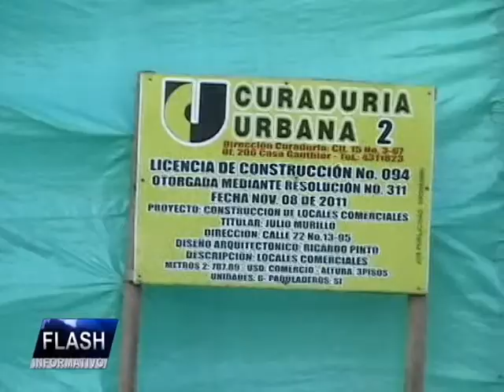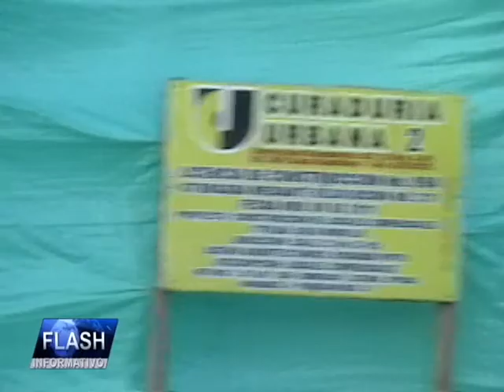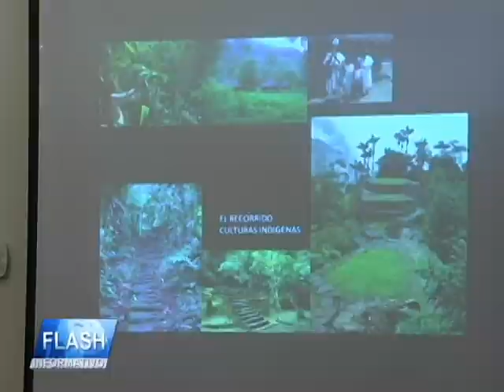FLASH TELEFÉRICO.avi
EMPRESA AUSTRIACA PRESENTÓ AL ALCALDE PROPUESTA DE CONSTRUCCIÓN DE UN TELEFÉRICO Y PARQUE TEMÁTICO PARA SANTA MARTA.
ALCALDE CAICEDO INDICÓ QUE ESTE TIPO DE OBRAS GENERAN VALOR AGREGADO A  LA CIUDAD PERO QUE SE DEBEN ESTUDIAR CON DETENIMIENTO PARA NO GENERAR NINGÚN IMPACTO AMBIENTAL.